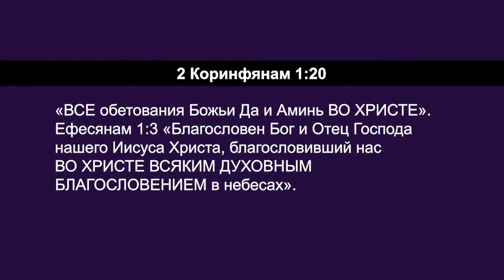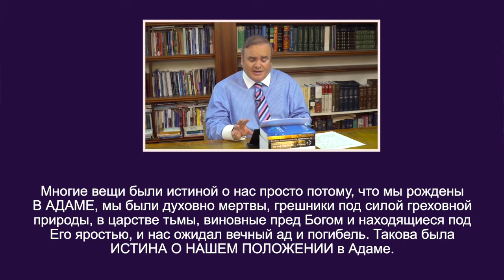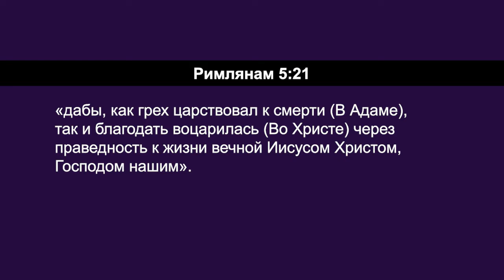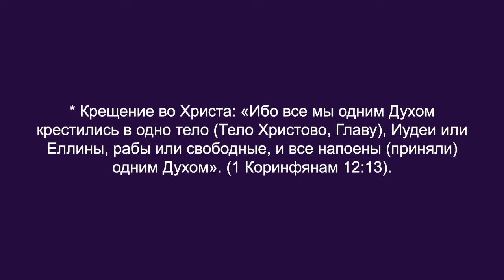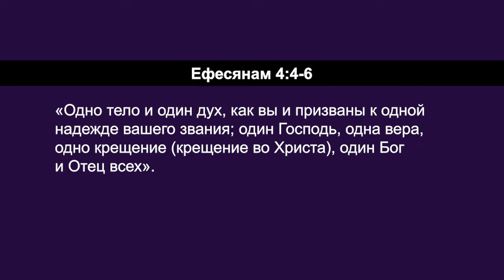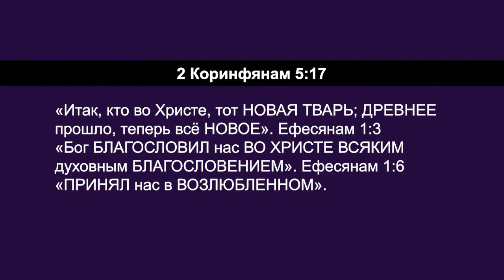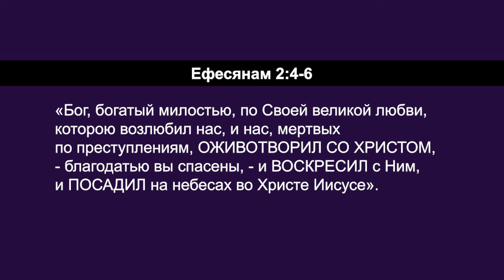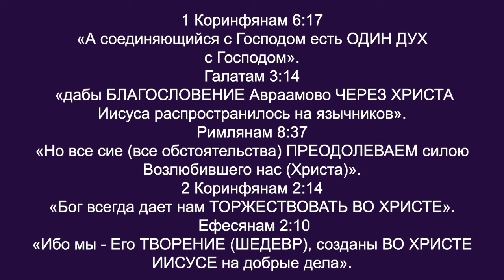НАШЕ КРЕЩЕНИЕ ВО ХРИСТА. «Углубляясь в Слово» (116)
В этом выпуске Дерек Уокер говорит о фундаментальных основах крещения.

Существует три основных крещения, которые должны иметь место в начале нашей христианской жизни. Слово «крещение» означает «погружение» - полное отождествление. Погрузившись, ты становишься одним целым с той средой, в которую ты погрузился.  Вы соединяетесь. Первое – крещение во Христа. Осуществляется Духом Святым. Это происходит в момент вашего спасения. Вы креститесь во Христа. Именно об этом вы узнаете в программе прямо сейчас.